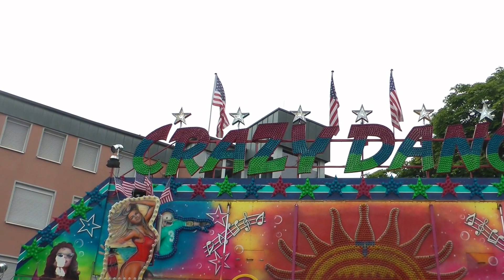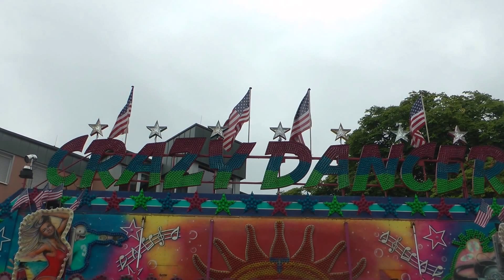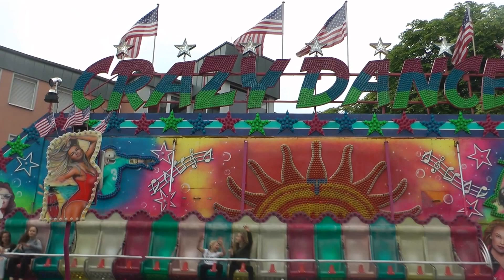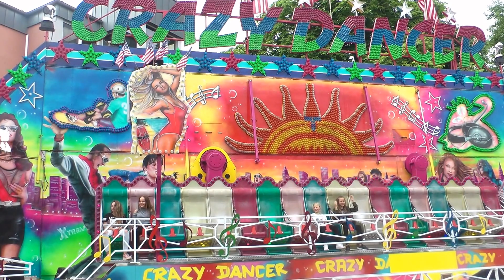Sterkrader Kirmes Fronleich. 17 6 2017!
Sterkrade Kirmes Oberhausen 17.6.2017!